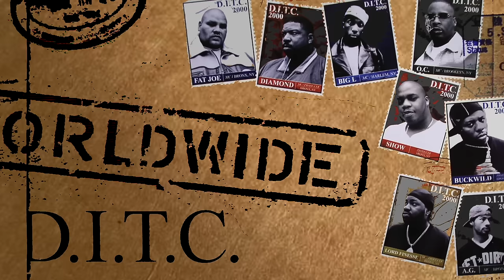D.I.T.C. - Da Enemy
Lyrics:
I drive up and down Harlem blocks
Iced down medallions cops think I'm selling rocks
Pulling me over too see if I'm drunk
but I'm soberm they wouldn't fuck with me if I drove a Nova

Listen Columbo you're mad because your money come slow
And what you make in a year I make in one show
Now you want to frisk me and search my ride
Call me all kinda names try to hurt my pride

You're just mad 'cause I'm a young cat
Pockets dumb fat, talkin' bout where the gun at
I been there and done that
I'm through with that illegal life I'm stayin' legit

I love to see cars come cruisin' bye and playin' my shit
I walk around with six thou without the pistol
My whole click's wild I'm rich Pah
No more sticks I'm makin' hits now

I drink Cristal I'm through breaking laws
I don't sell coke anymore I do tours
So get that flashlight out of my face
To bring me down Jake do whatever it takes

Word up them federals got my phone and my house tapped
Praying that I fall for the mouse trap, I doubt that

Why do I end up in so much shit
I don't came way too far to be calling it
Jake want to lock me up even though I'm legit
They can't stand to see a young brother pockets get thick

Hey yo enough is enough federals try to set me up
Put me in cuffs and crush what I lost into dust
Plus they want a nigga
But they know Big Joey Crack ain't never rat a cat that he know

I left the streets alone, and almost killed his mama
So I'm a keep doin' what I'm doin'
Pursuin' my dream til there enough cream to start my own union
And show these kids how legit it is

Shit is real I use a steel but now I own several businesses
So where is your witness that you claim to have sayin'
Extortin' New York and not payin' tax
I lean back playin' the role playin' too low

But it's the same ol Joe so don't get K.O.
Hey yo I'm gonna fry for what I never did

What would you do if the vicious enemy suddenly started comin
at you armed to the teeth and ready to kill you